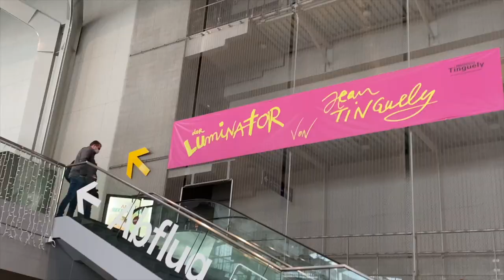je REpars en erasmus à Bergen *MA 2e VILLE* | Vlog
c'est reparti pour 6 mois incroyable dans ce pays incroyable

+ d'infos ⇣⇣⇣

des bisous✨